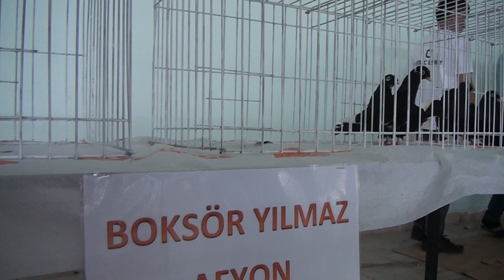Afyon Süs Tavukları ve 2 Güvercin Güzellik Yarışması Festivali 16 06 2019 Part 035